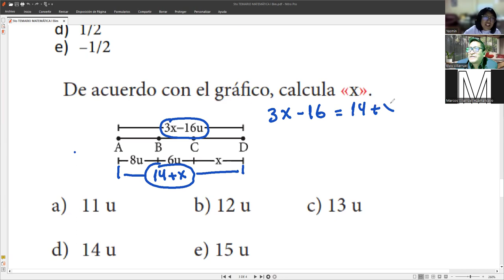5to PREPARACION EXAMEN DE MATEMÁTICAS